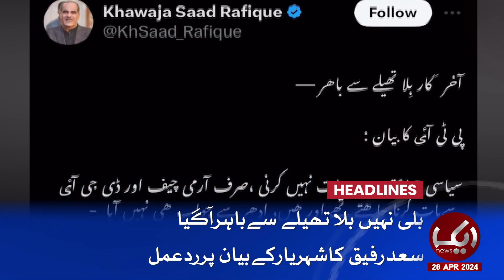PM Shehbaz Sharif Struggle For Foreign Investment | Headlines 06 AM | 28 April 2024 | Aik News